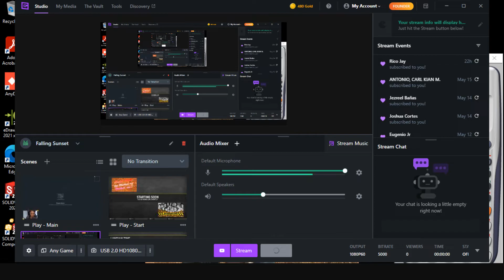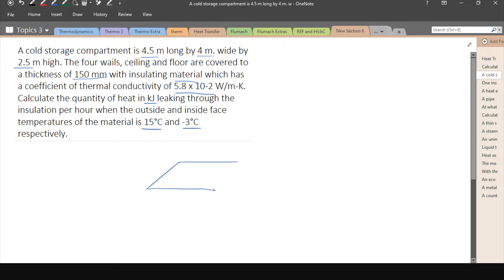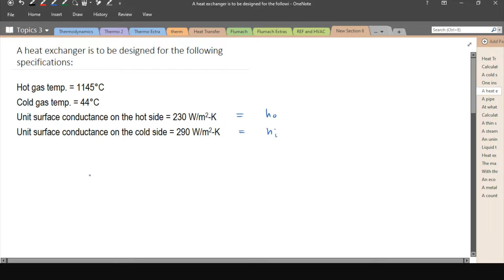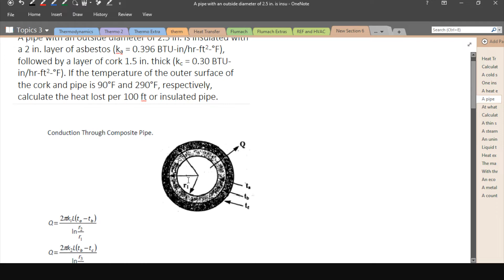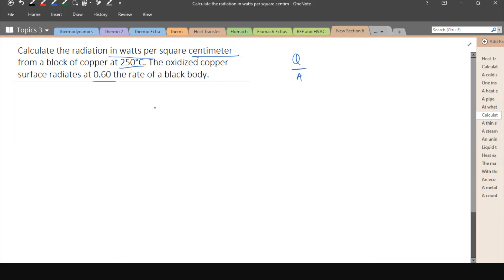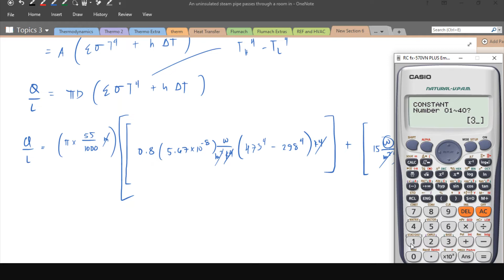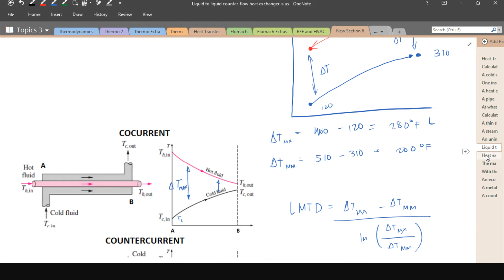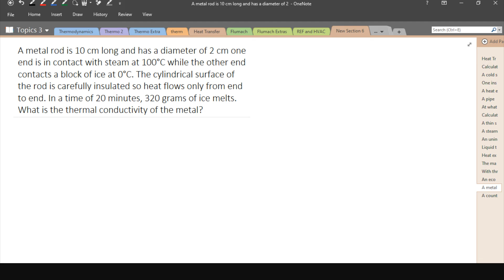Heat Transfer (Sample Exam Problems) Pt. 2